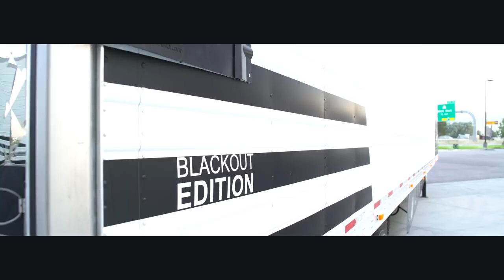The Black Pearl of Reefer Trailers!